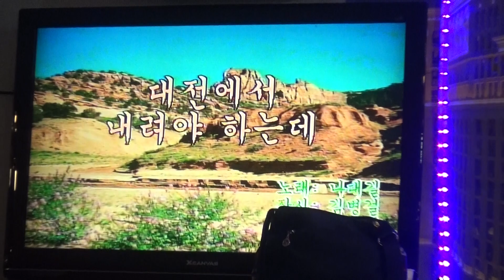[트로트] 대전에서 내려야 하는데...가수 황만섭 / 남산예술단(2019. 11. 08) 공연 / 영상편집... JSC기획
* 남산예술단(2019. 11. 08) 공연
* 대전에서 내려야 하는데...가수 황만섭 / 파고다 타운 특실
* 영상촬영 및 편집...JSC기획(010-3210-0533)

1. 각종 행사 기획 및 진행
2. 칠순잔치(팔순잔치 등) 진행
3. 각종 행사 영상 및 사진촬영
4. 칠순잔치(팔순잔치 등) 영상 제작
5. 각종 행사 출장밴드
6. 각종 축가 가수 섭외
7. 기념 음반 녹음